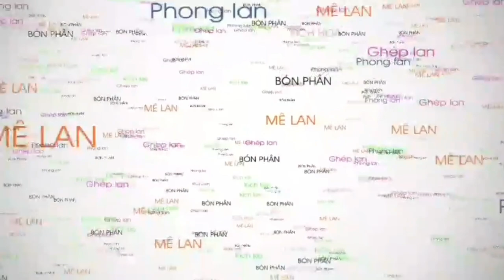Làm Sao Biết Vườn Lan Nhà Mình Bị Thiếu Nắng Hay Không?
Nhiều anh chị trồng lan thắc mắc về chỗ treo lan ở nhà hay vườn lan nhà mình có đủ hay thiếu nắng, hôm nay Mê Lan sẽ làm video chia sẻ cách nhận biết như thế nào là vườn lan đủ hoặc thiếu nắng.
⭐ Địa chỉ: Tổ 9, Ấp 6b, Đường Rạch Cầu Suối, Vĩnh Lộc A, Bình Chánh, TP HCM
© Bản quyền video thuộc về Mê Lan TV - Vui lòng không Re-up.
© Production: CÔNG TY TNHH MÊ LAN